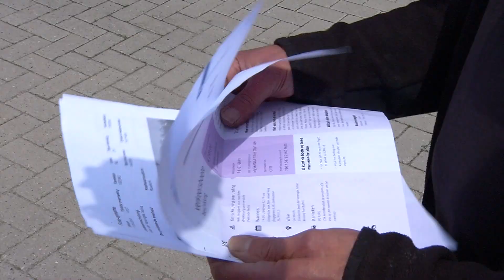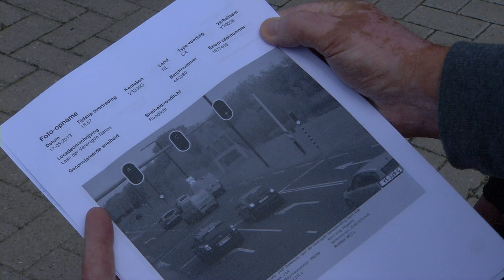Boetes voor rijden door groen licht